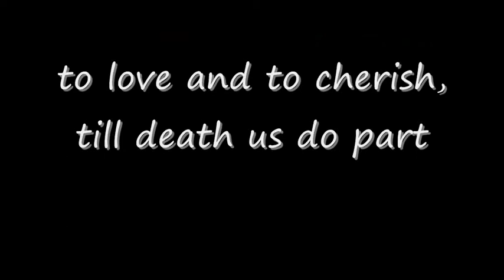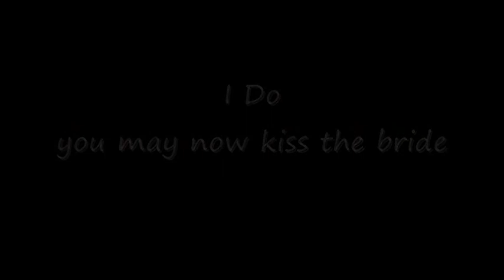marriage vows remake of Elizabeth and john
this was a remake to a video called Elizabeth and john love that will last

it now has a story to it :)

no copy right interned XD

from Sarah s